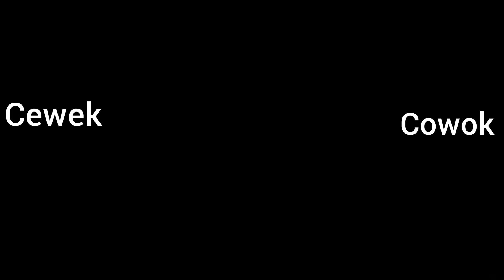Rig V4X V3 || prisma 3d || free download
oke ini link download nya